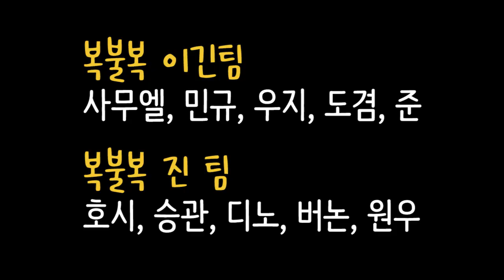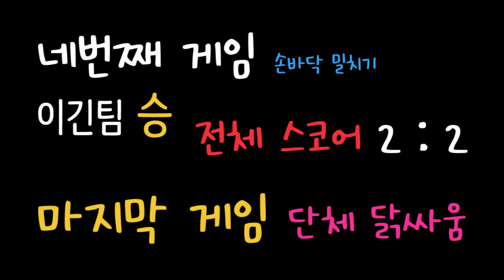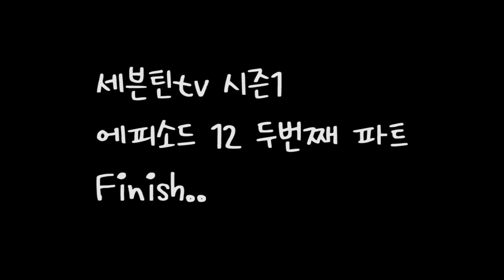[세븐틴TV] 5종경기 세븐틴TV시즌1 130216 EP.12 #2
아..정말 마시기 싫었구나..